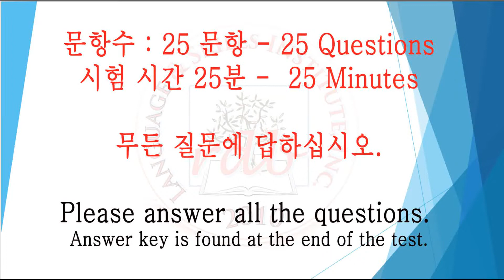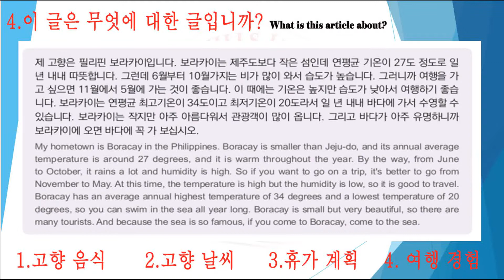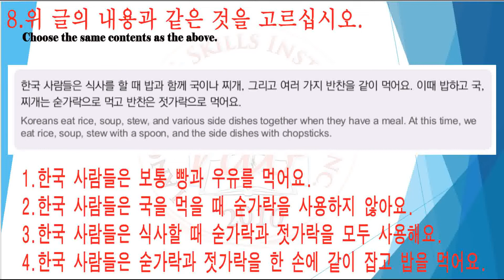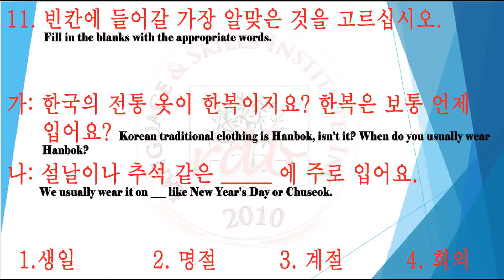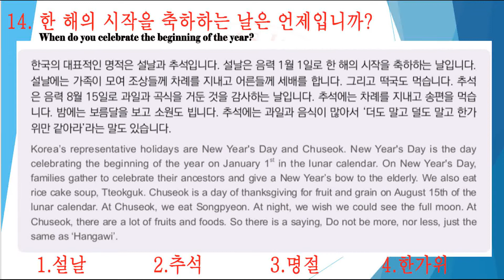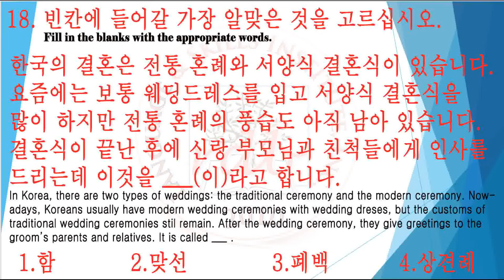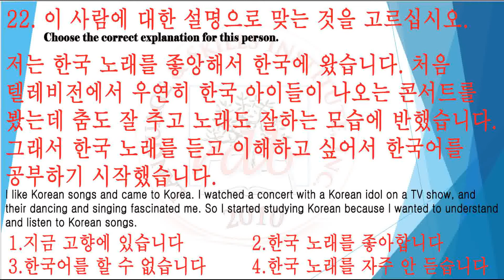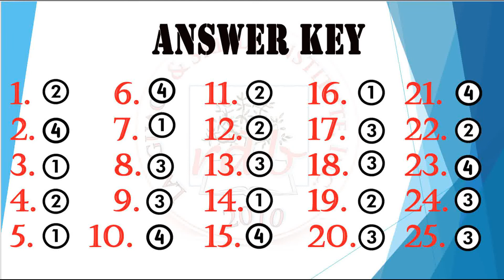EPS-Topik Reading Questions Lessons 31 to 35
EPS-Topik Reading Questions from the Standard Reviewer Book 2